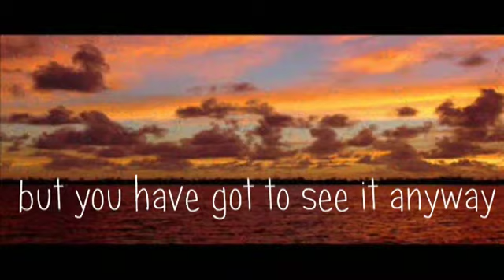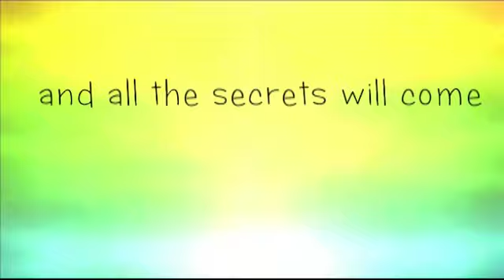Butterflies ❤ Belarus ❤EUROVISION 2010❤ lyrics on screen 3+2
butterflies belarus song from eurovision song contest 2010 the band is 3+(¯`L´¯),butterfly.
.`•..❤´(¯`O´¯)
.`•.¸❤´(¯`V´¯)
.`•..❤´(¯`E´¯)
2 and you can see it with lyrics on screen ,enjoy!
Dvora Elyashar